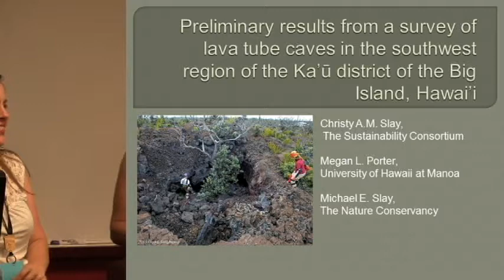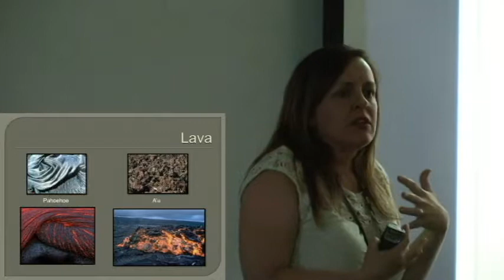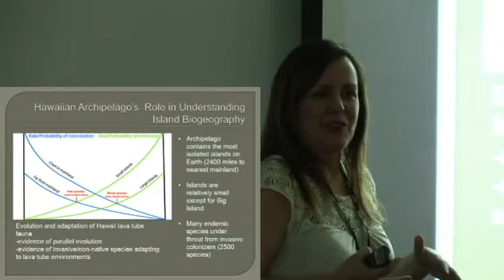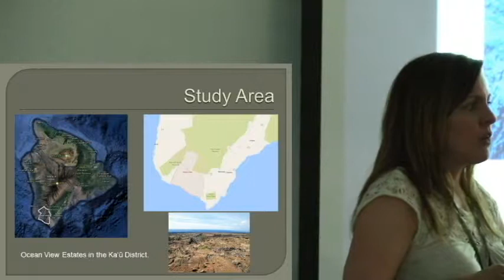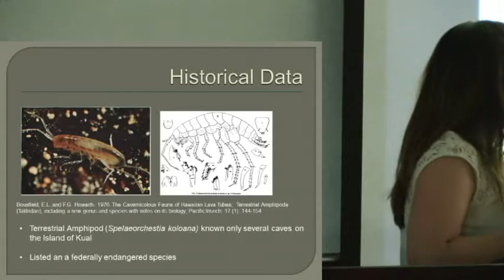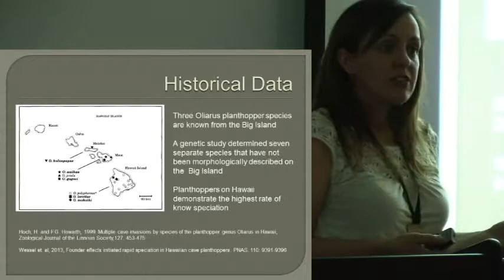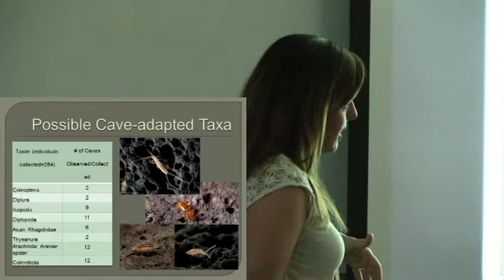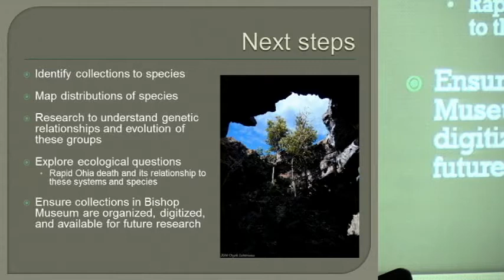Lava Tube Survey Ka'u Hawaii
NSS 2017 Convention Albuquerque NM